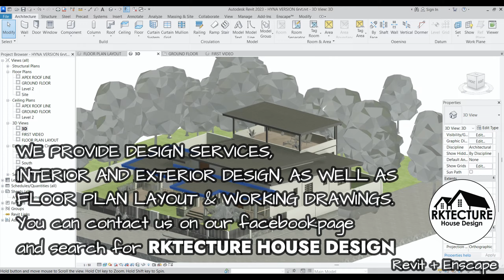1 STOREY HOUSE W/ ROOFDECK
Another satisfied client!

RKtecture House Design - Crafting Your Dream Home with Precision and Style

Magandang araw sa inyong lahat!  Nangangailangan ba kayo ng isang designer para sa inyong bahay?  Pahintulutan ninyo kaming tulungan kayo sa pagsalin ng inyong ideal na bahay sa isang 3D model at pagbuo ng detalyadong working drawings/ Plans.

Narito ang mga serbisyong inaalok namin:
👉 Floor Layout
👉 Interior Designer
👉 Exterior Designer
👉 Landscape Designer
👉 Cabinetry Design
👉 Videowalkthrough
At nag-aalok rin kami ng mga Working Drawings/ Plans:
👉 Architectural
👉 Electrical
👉 Plumbing
👉 Structural
👉 Sketch Plans

RKtecture House Design